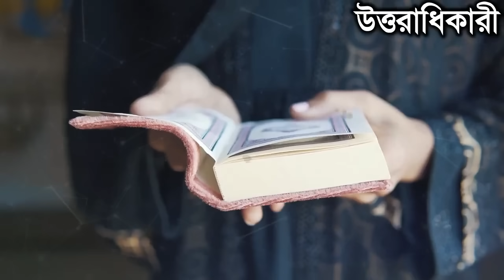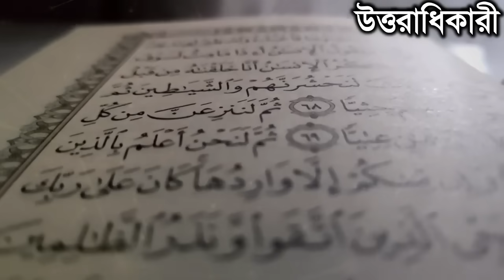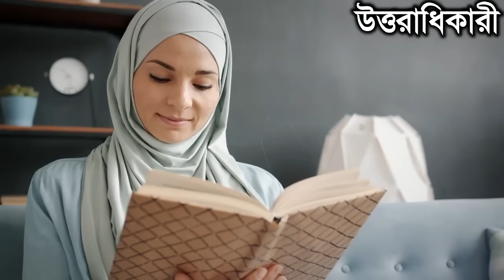শুক্রবারে জুম্মার দিন হিন্দু মেয়ে কোরআন পড়ে অলৌকিক ঘটনা !! ইসলামিক কাহিনী ঘটনা | Miracle of story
শুক্রবারে জুম্মার দিন হিন্দু মেয়ে কোরআন পড়ে অলৌকিক ঘটনা !! ইসলামিক কাহিনী ঘটনা | Miracle of story |  আসসালামু আলাইকুম ওয়া রাহমাতুল্লাহি ওয়াবারকাতুহু,  প্রিয় বন্ধুরা আজকের এই ভিডিওটিতে আমরা আপনাদেরকে ভারতের উত্তরপ্রদেশের ছোট্ট একটি গ্রামের একটি হিন্দু মেয়ের সাথে ঘটে যাওয়া এমন একটি ঘটনা জানাতে চলেছি   যে সত্য ঘটনাটি জানার পর আপনারা সকলেই অবাক হয়ে যাবেন. ।   আর এই ঘটনাটি জানার পর আপনাদের ঈমান তাজা হয়ে যাবে,   বন্ধুরা এই ঘটনাটি অনেকটি এমন সেই  মেয়েটির স্বামী যখন জানতে পারলো তার স্ত্রী মুসলমান,   তার বউ ইসলাম ধর্ম গ্রহণ করেছে   তখন তার স্বামী তার সাথে যেটা করেছিল সেটা জানলে আপনাদের রুহ কেঁপে উঠবে।   আর এই ঘটনাটি সেই শহরের যে শহরে প্রতিদিন   হিন্দু মুসলমানদের মধ্যে ঝগড়া বিবাদ লেগেই থাকে।   প্রিয় দর্শক এই সত্য ঘটনাটি জানতে হলে ভিডিওটি অবশ্যই একদম শেষ পর্যন্ত দেখতে থাকুন ভিডিওটি শুরু করার আগে আসুন একটু প্রার্থনা করি | হে আল্লাহ আমাদের সকলকে বিপদ-আপদ থেকে সর্বদা রক্ষা করুন | যারা বিপদ আপদ থেকে রক্ষা পেতে চান কমেন্টে লিখুন আমিন | এবং এই ভিডিওটিতে একটি লাইক দিন ও  যারা চ্যানেলটি এখনো সাবস্ক্রাইব করেননি চ্যানেলটি এখনি সাবস্ক্রাইব করুন |এই ভিডিওটির লাইক টার্গেট 10  হাজার তাই এখনই ভিডিওটিতে লাইক দিয়ে দিন।
বন্ধুরা বলা হয়ে থাকে এই ঘটনাটি ভারতের উত্তরপ্রদেশের একটি ছোট গ্রামের,   সেখানে একটি অমুসলিম এবং মুসলিম   পরিবার পাশাপাশি বসবাস করত।   সেখানকার অমুসলিম মানুষটির বাসায় চার থেকে পাঁচ বছর বয়সী একটি মেয়ে ছিল যে মুসলমানের   বাসায় খেলার জন্য যেত।   যেভাবে সাধারণ ছোটখাটো বাচ্চারা  পাশের বাড়িতে খেলতে যায়,   ঠিক সেভাবে এই বাচ্চাটিও   খেলার জন্য পাশের বাড়িতে যেত।   কিন্তু সে যে   বাচ্চাটির সাথে খেলার জন্য যেত সে ছিল মুসলমান,  আর তার মা ছোট ছোট বাচ্চাদেরকে বাসায় পবিত্র কোরআন শিক্ষা দিত।